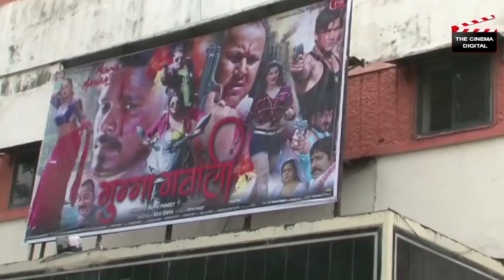MUNNA MAWALI !मुंबई में देखने गये दर्शको पर चढ़ा मुन्ना मवाली का बुखार ! Exclusive Enterview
Audio Label : The Cinema Digital .
Copy right - The Cinema Digital (Cine Prime World )
हेलो दोस्त, द सिनेमा भोजपुरी रउवा लोगन खातिर हरेक तरह के नया पुरान, क्लासिकल , एक्शन ,रोमांटिक, सिनेमा लेके आ रहल बा , साथ ही रउवा लोगिन
हरेक प्रकार के गीत, कॉमेडी , ग्लैमर ,वीडियो भी ई चैनल पर देख सकब
हमारा पूरा विश्वास बा की हम रउवा लोगिन के हरेक तरह के मनोरंजन करे में कामयाब रहब